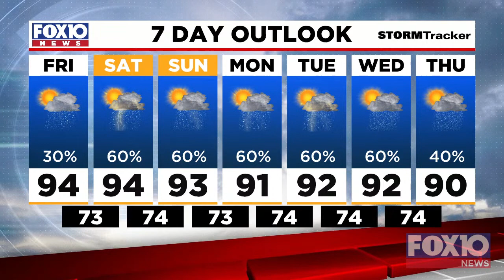Meteorologist Matt Barrentine with your Fred update